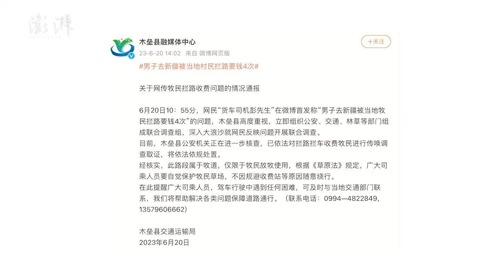男子被拦路要钱4次？新疆木垒县：警方已传唤拦路牧民调查，此路段属牧道仅限放牧